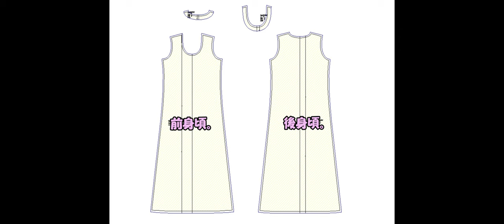ファッション服 洋裁 工程数の少ないワンピース 型紙 SEWING VLOG 31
服を作りたくなったので工程数の少ないワンピースを型紙から作ろうと思っています。
今回のは試作です。

工程でパイピング始末があるので↓リンクで説明しています。

バインダー始末とは？